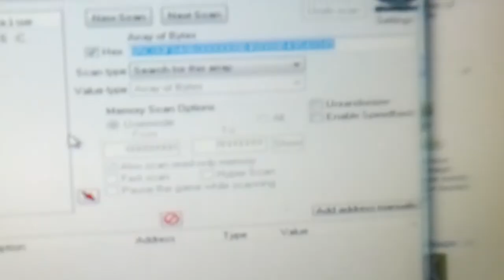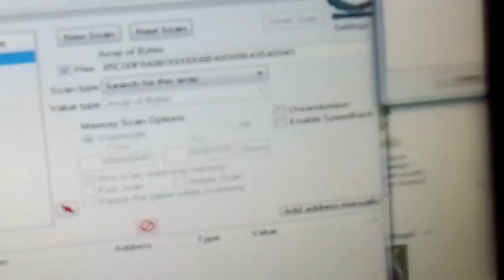Happy Pets Level/Money Hack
How To Hack Your Levels on Happy Pets

Steps:

1.Do something in Happy Pets that gains exp.
2.Select browser in cheat engine
3.Set array of bytes,hex, also scan read only mem
4.Scan "85C00F848B0000008B48088B49548945 " Only 1 address returned. Disassemble it.

5.Right click the line "add eax,ecx" and select "change register at this location"
6.Tick ECX and insert "186A0" as the value. You will now gain 100,000 exp points instead of 3.